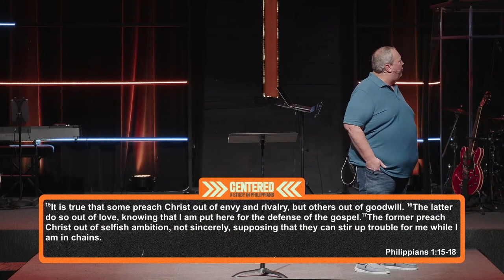Philippians 1 - Nathan Rymer / 11.5.23